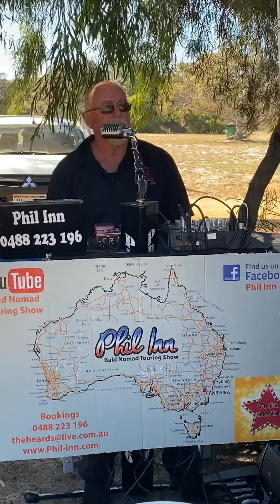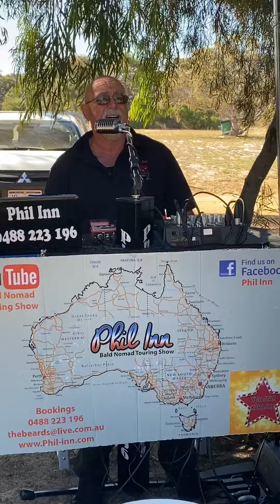Tequila Sunrise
Impromptu gig at Munglinup Caravan Park WA Thursday 7th January singing “Tequila Sunrise” by The Eagles